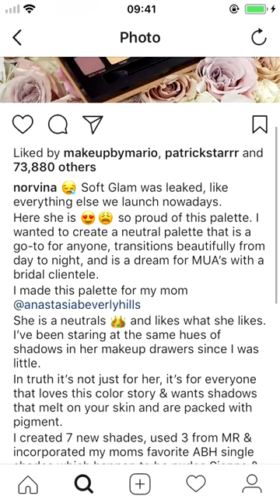NORVINA UPSET LEAKED SOFT GLAM PALETTE SWATCHES!! SNAPCHAT JAN 15